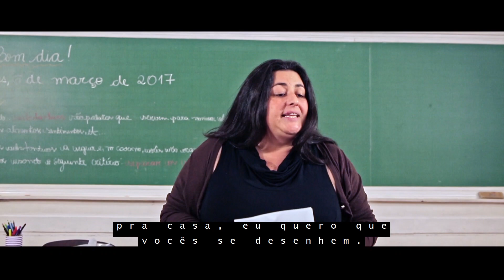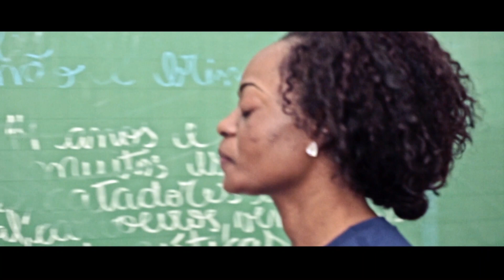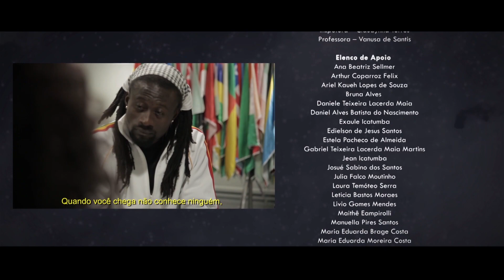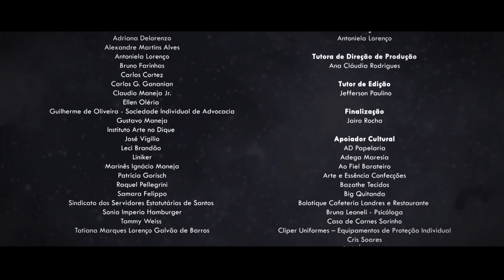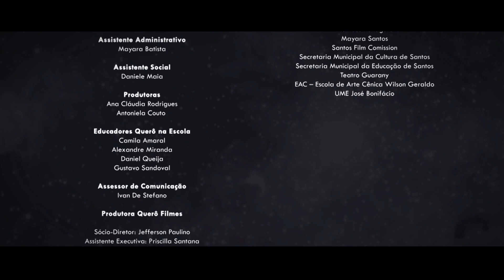ANA | (AD) Audiodescrição e (CC) Legenda Descritiva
*Filme com acessibilidade: (AD) Audiodescrição e (CC) Legenda Descritiva
Curta-metragem produzido nas Oficinas Querô 2017
Direção: Vitória Felipe dos Santos
Co-produção: APAN - Associação dxs Profissionais do Audiovisual Negro
Sinopse: Ana é uma menina negra que não se reconhece como negra. Jeannette é uma professora refugiada com dificuldades de adaptação no Brasil. Vítimas de racismo, elas descobrem juntas um modo de transformar a si mesmas.